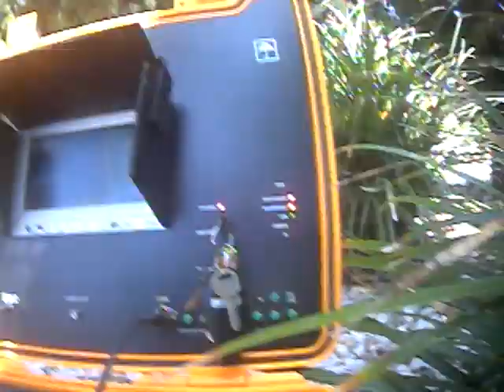Sewer Scan-1444 n Catilina St Burbank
Sewer Scan-1444 n Catilina St Burbank completes 7-6-2019